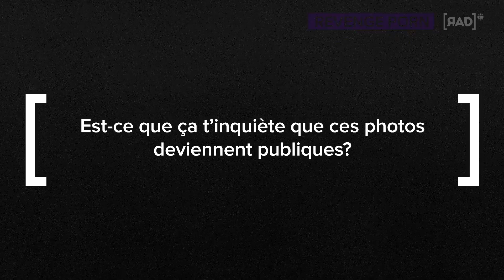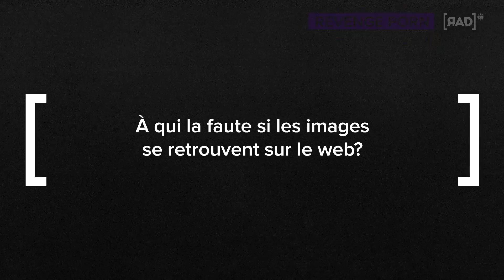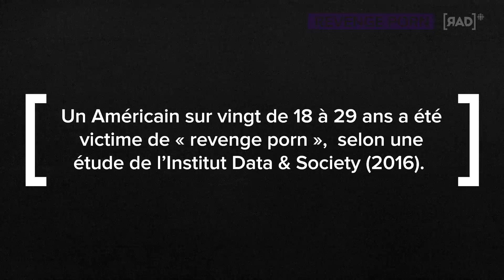Vox pop : partager ses photos intimes ou pas? | Revenge Porn | Rad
On entend beaucoup parler de sextage chez les adolescents. Mais chez les personnes majeures et vaccinées, le partage d'images intimes, ça se passe comment? Marie-Ève Maheu a voulu savoir.

Un contenu du dossier [ Revenge porn ].
La question de départ : « Revenge porn : tu es à risque ou pas ? »